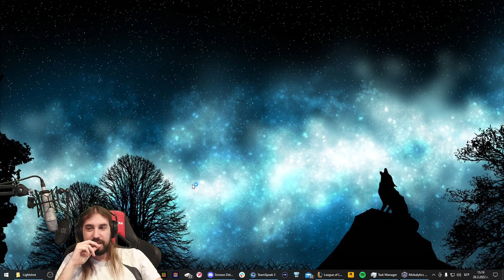Играхме SHOWMATCH със @HookyBB #1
🎬 • Монтажист: @TheSoundTVBulgaria